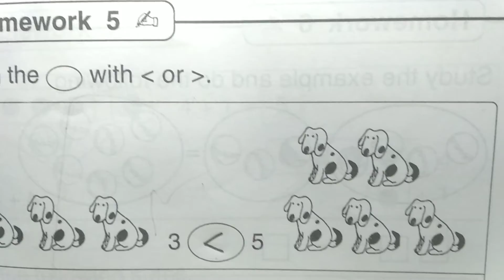Fill In The ( ) With Smaller Number Or Greater Number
yahyia Laskar
greatest number
smallest number
largest number
How to make greatest number
how to make smallest number
how to from greatest number
 read and drawing
read
 table
 how to largest number
 how to make smallest and largest number
formation of greatest and smallest number using...